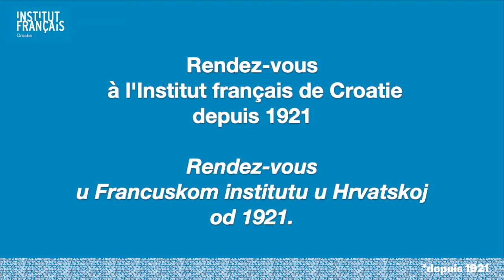Concerts "Pop-up" - improvisations interactives de jazz (9, 10 et 16 avril 2021)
Dans le cadre de son programme "Hospitalité" et en partenariat avec la Biennale de musique contemporaine et l'Académie de musique de Zagreb, l'Institut français a organisé trois concerts "Pop-up" d'improvisations interactives, les 9, 10 et 16 avril 2021.